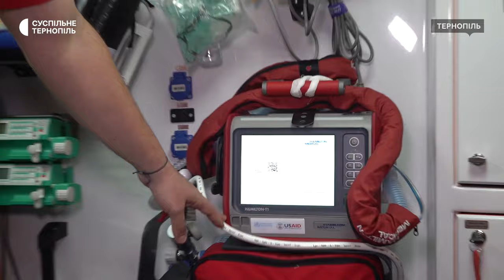Як працюють бригади екстреної медичної допомоги?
В обласному центрі екстреної медичної допомоги приймають виклики з усієї області. Протягом 24-годинної зміни у команди може бути від 8 до 16 викликів. Про це розповів лікар центру Максим Гиренко. До дня працівників екстреної медичної допомоги, Суспільне дізналося, як проходить робочий день одної з бригад.